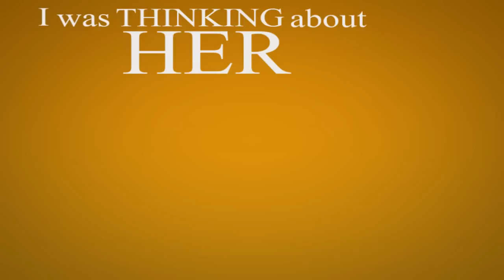Just A Dream Nelly Lyrics | KineticTypography Art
it's my second attempt at the kinetic typography technique.
hopefully, I will try something more complex, next time ;)